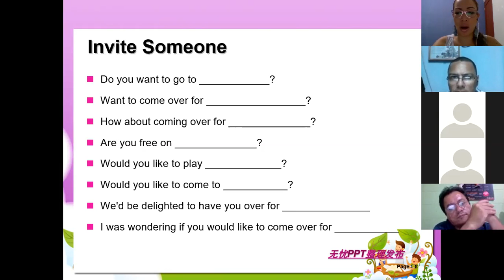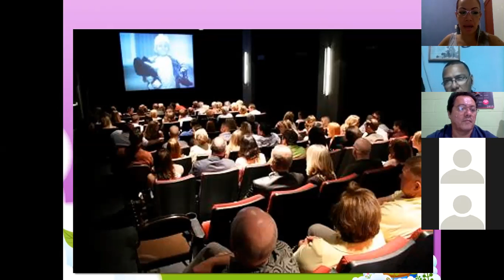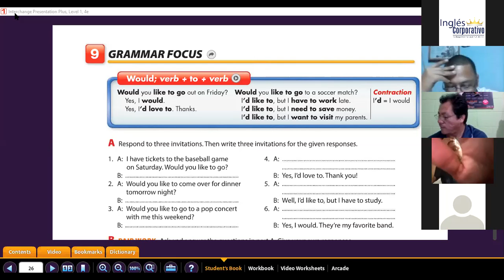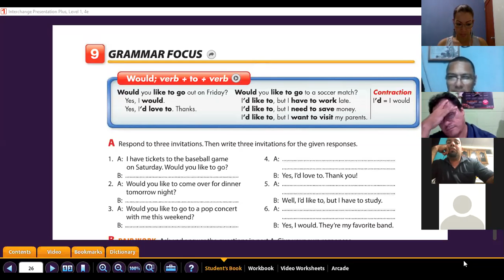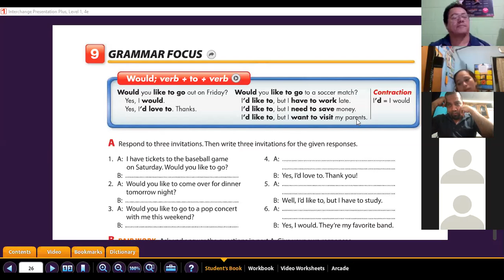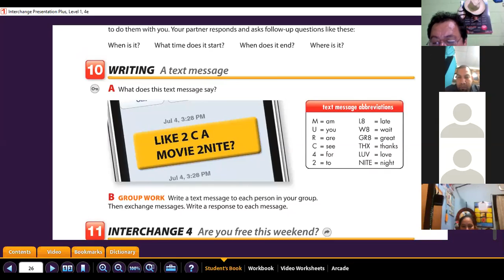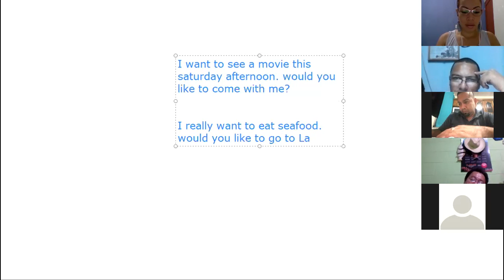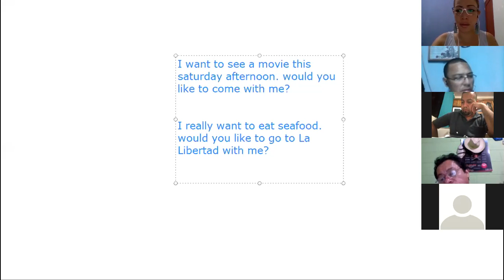Ingles Corporativo- invitations